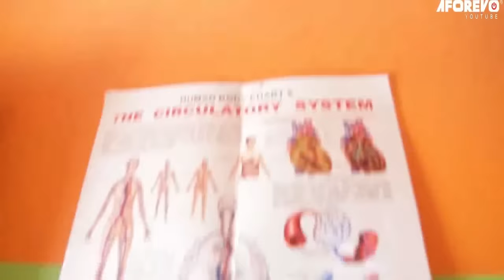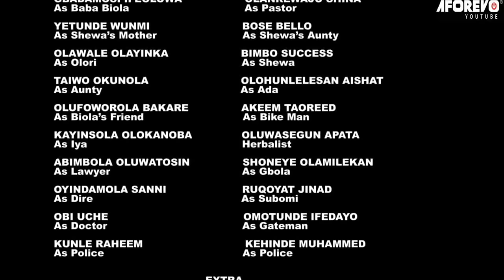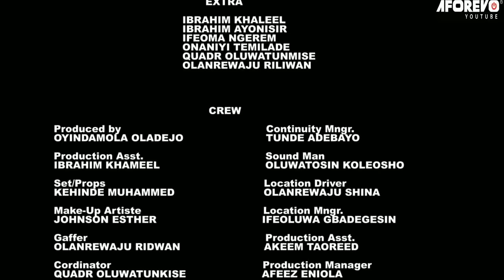OMO ODO AGBA (Bimbo Oshin) - Full Nigerian Latest Yoruba Movie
Starring: Bimbo Oshin, Adebayo Salami, Yetunde Wunmi, Lola Margret.